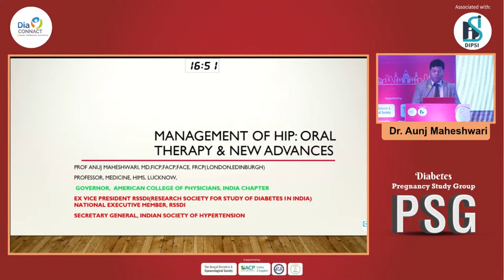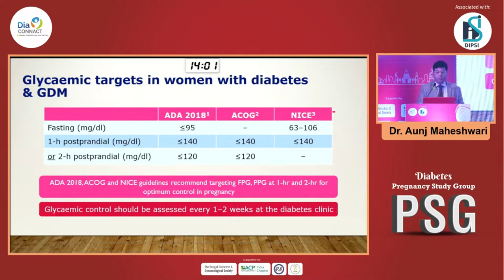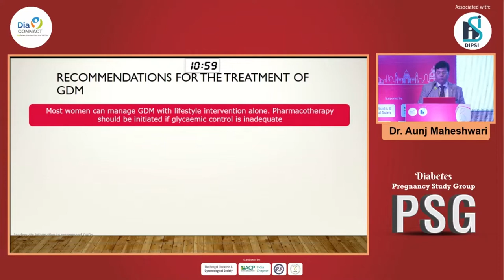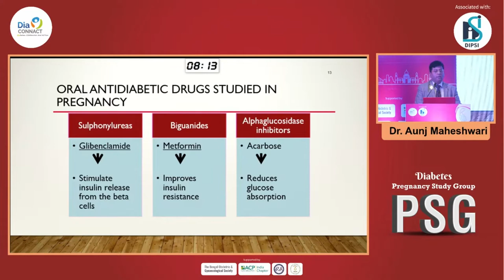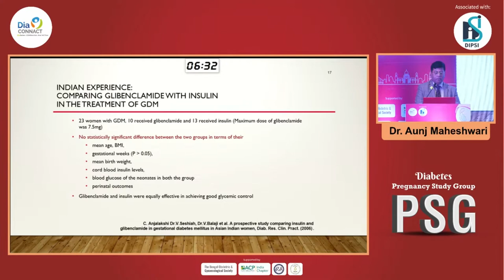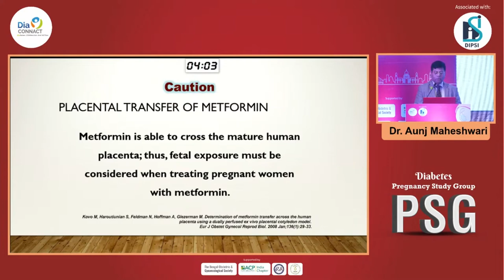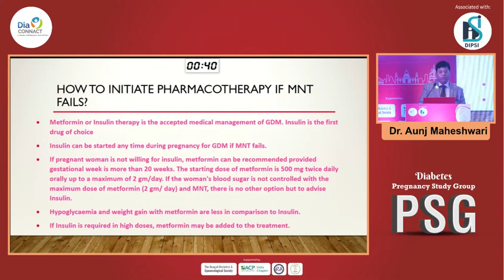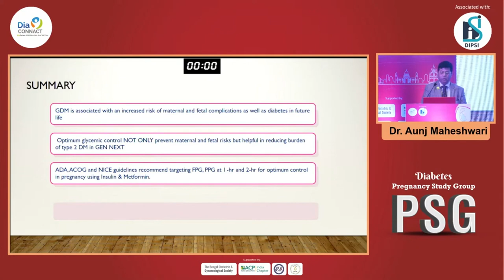Dr Anuj Maheshwari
Management : Oral therapy and Newer Advances